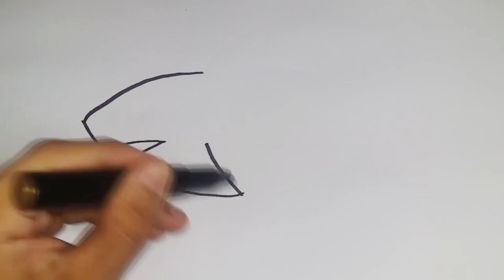Learn Drawing, Coloring, Painting